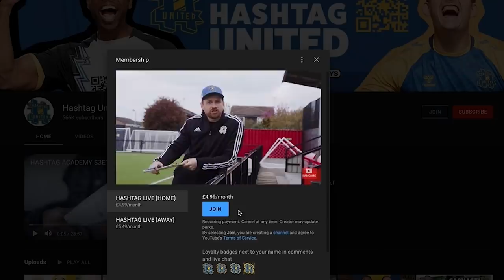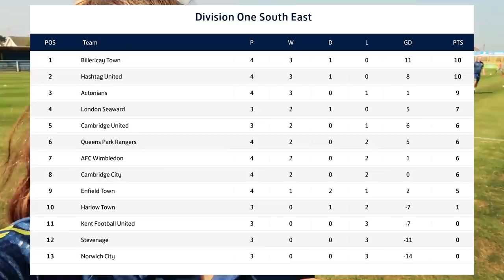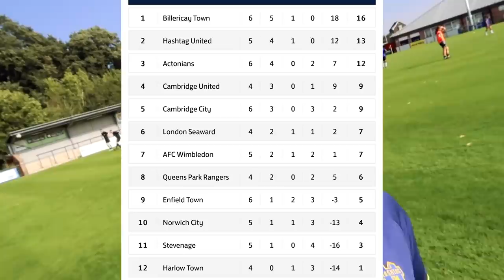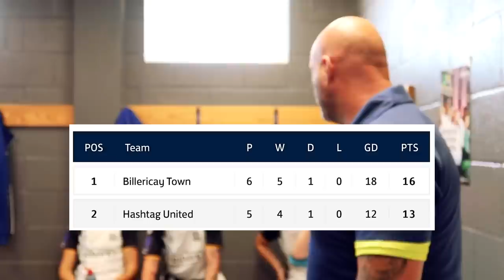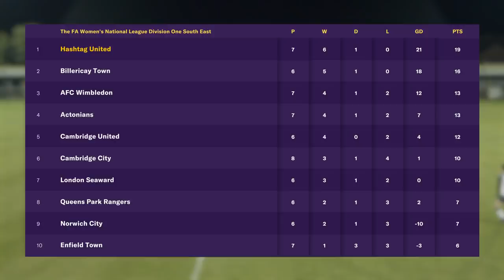22 HASHTAG GOALS!!! - HASHTAG UNITED WOMEN - SEPTEMBER 2O21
Hashtag's Women's team are SMASHING IT!...If you're not watching the coverage on our/Alex's channels, you're missing out! NEW VID OUT TODAY! SUB TO ALEX

Hashtag United are a one-of-a-kind football and esports club, based in Essex, England.  Formed in 2016 by Spencer Owen as a group of mates playing exhibition games, we now play in the 8th tier of English football, the Isthmian League North. We won our league in our first season in non-league football and were looking good for a second promotion when the 2019/20 season was voided, but after the 2020/21 season went the same way with us top of the Essex Senior League, we were evevntually awarded promotion based on PPG over the two part seasons.  We merged with AFC Basildon Women in summer 2020 and formed our women's team, Hashtag United FC Women, who play in the 4th tier of women's football, the FA Women's National League Division 1 South East.  We also now have 40+ youth teams, reserve and development teams...and not forgetting our esports team who play FIFA at the world's highest level.

Backroom:
Physio:

Not forgetting...